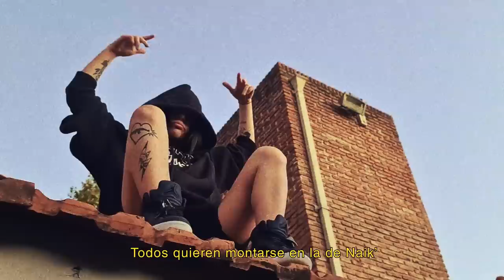Nicki Nicole - Colocao (Video Oficial)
Letra:

Colocao
Cómo drake
Fumo solo para quita el stress
A ese baby ya le hice tre strike
Todos quieren montarse en la de naik (X2)

Mambo counter strike
A la cuenta de five
Le apagamo lo foco like
Bussines life
Vivimo holiDIE
Nada que lamentar
Te miro coloca
A mi vida restart
Todos quieren estar
Uy

Los miro mientras juego Helix Jump
Me da hambre y yo como mianmian
Hey
Antes no teníamos pa cenar
Ahora estoy arriba de donde están

Pantalla led
Mi name por todas partes
Ninguno va a caer en la peli que te inventaste
Intente avivarte
Una pena que te vendas si se trata de pegarse

Es que estoy colocao
En una esquina virao
Tamo ya agonizao
Con el time atrasao
Lo bueno de mi lao
Eso feka olvidao

Le cerramo to el telón
Pero ellos siguen con el show

Colocao
Cómo drake

Con la mente anestesia
Aunque me mate buscando
No voy a encontrar
Sabes no es casualidad
Hacer luz de la fucking oscuridad
Poder salirse un rato e la realidad
Que los malos tiempos duren una eternidad
Yo te juro que en el pary no elegi sonar
Yo te juro que a tu boy no le quise gustar
Yo te juro que la music me trajo hasta acá

Official Music Video by Nicki Nicole performing “Colocao" (C) 2020 DALE PLAY Records, under an exclusive license to Sony Music Entertainment US Latin LLC